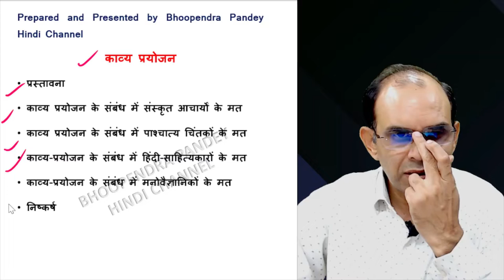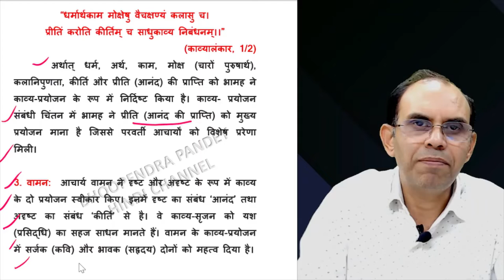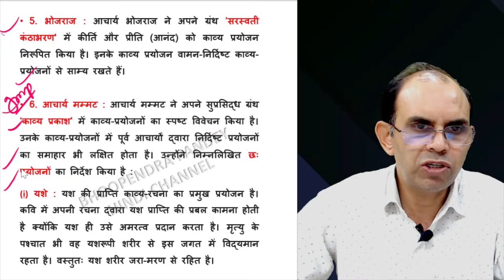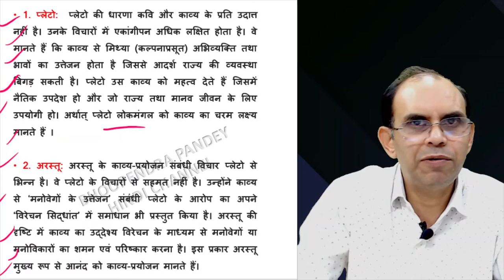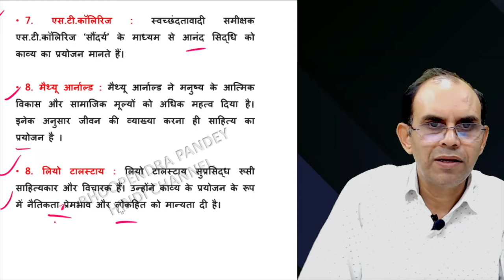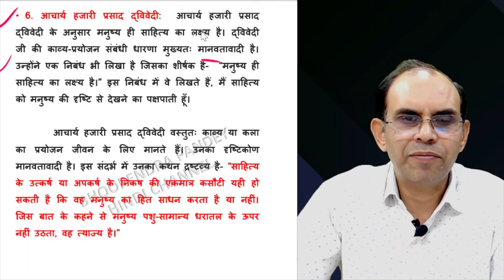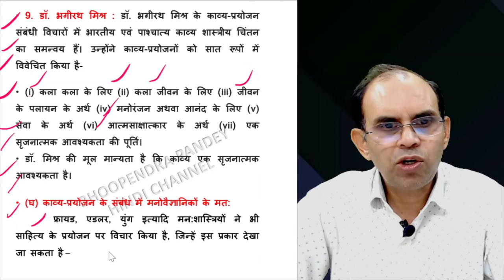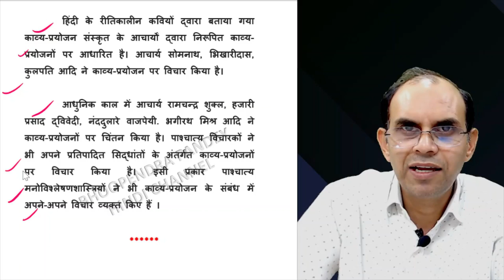काव्य प्रयोजन । kavya prayojan । kavya prayojan kya hai । ugc net jrf hindi ।bhartiya kavyashastra